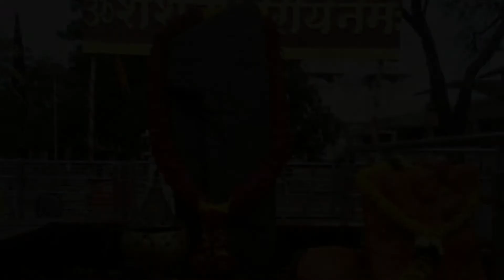Apply mustard oil on this part of the body on Saturday to alleviate congenital poverty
vaastu shastra,
reiki,
card consultation,
crystal healing,
signature,
tarot course,
tarot card,
love & marriage life,
match making,
business growth,
career growth,
child future,
child health,
personal consultancy,
marriage horoscope,
business partnership,
travel/relocation,
astrology analysis,
vedic astrology readings,
chinese astrology,
stock market astrology,
celebrity horoscope,
love horoscope,
corporate growth,
gemstone,
pregnancy,

Mesh Rashifal  [March 21-April 20]
Vrish Rashifal [21 April-20 May]
Mithun Rashifal [May 21-June 20]
Karkat Rashifal [21 June-20 July]
Singh Rashifal [July 21st - 21st]
Kanya Rashifal [22 August - 22 September]
Tula Rashifal [23 September-22 October]
Vrischik Rashifal [October 23-November 21]
Dhanu Rashifal [November 22-December 20]
Makar Rashifal [December 21-January 19]
Kumbh Rashifal [January 20-February 18]
Meen Rashifal [February 19-March 20]

এই একটি জিনিষ বৃহস্পতিবারে কলা গাছে দিলে আর্থিক সমস্যা কোনোদিন থাকবে না / EASY MONEY TIPS

দুঃখ কষ্ট দরিদ্রতা শেষ হবে ৭ শনিবার করলে I Sadness and poverty will end on Saturday

এই ৫ নামের মানুষ কোটি টাকার মালিক হয় I People with these 5 names own crores of rupees

গুরুবারের দিন সামান্য চাল ও হলুদ, আপনার বাড়িতে এত টাকা পয়সা আসবে যে/much money will come to ur house

আগাম সতর্কবার্তা: - এই চ্যানেলে সমস্ত ভিডিও তৈরি করা হয় প্রাচীন বিভিন্ন গ্রন্থ ও শাস্ত্র এবং ইন্টারনেট থেকে পাওয়া তথ্যের ওপর ভিত্তি করে যা শুধুমাত্র তথ্যমূলক এবং শিক্ষামূলক প্রচারের উদ্দেশ্যে তৈরি করা হয়, কোন প্রকার উদ্দেশ্যপ্রণোদিত লোক ঠকানো বোকা বানানোর উদ্দেশ্য নয়। অনেক সময় ভিডিওতে বর্ণিত তথ্যগুলি থেকে কোন প্রকার ফলাফল নাও পেতে পারেন। তাই সম্পূর্ণ নিজ দায়িত্বে ভিডিওগুলি দেখুন এবং বিশ্বাস করুন তারপর প্রয়োগ করুন। কোন প্রকার ফলাফলের জন্য এই See and Think চ্যানেলটি কোনভাবেই দায়ী নয়।